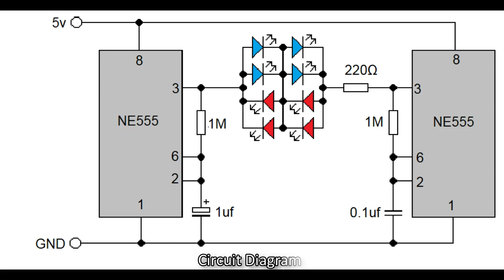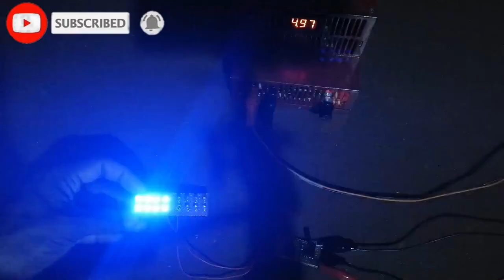How to make VIP Light using 2 NE555 ICs | Police Light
This video shows you how to make a VIP Light using two NE555 ic. It needs a 5v Supply.

50PCS 5mm Straw Hat LED Diode Super Bright
2-50pcs 10V 16V 25V 35V 50V High Frequency Low
1 Pack 600Pcs 10 -1M Ohm 1/4w Resistance 1% Metal
5pcs/lot Carbon Film Potentiometer WH148 15mm 3pin
50pcs/lot F5 5mm Fast/Slow RGB Flash Red Green Blue

NE555 ic දෙකක් භාවිතා කරලා VIP Light එකක් හදා ගන්න විදිහ තමයි මේ වීඩියෝ එකෙන් ඉදිරිපත් කරන්නෙ.මේකට 5 v Supply එකක් දෙන්න ඕනෙ .වීඩියෝ එක හොදයිනම් අපිව සබ්ස්ක්‍රයිබ් කරගෙන යන්න.